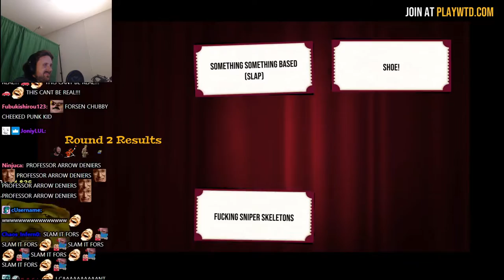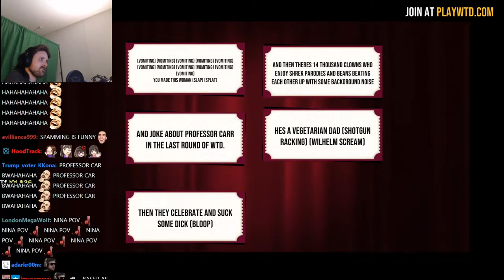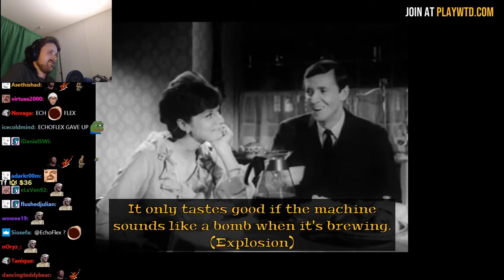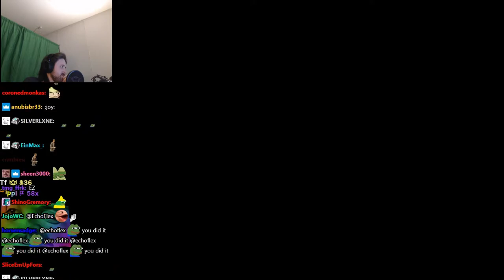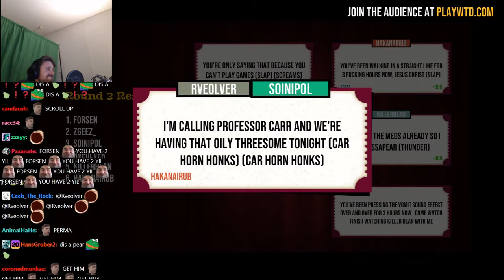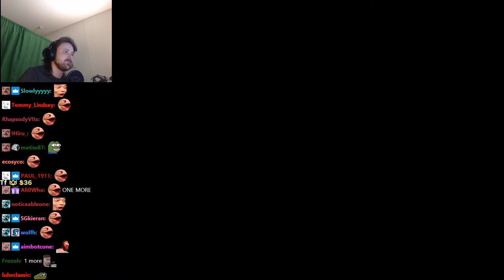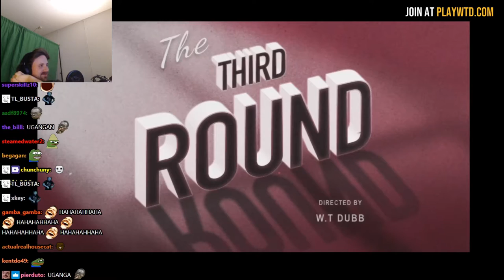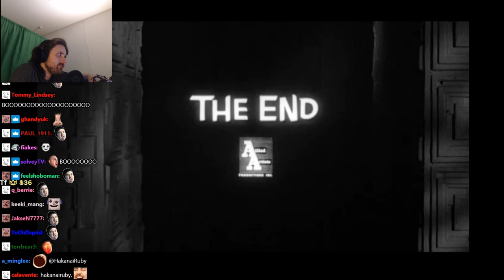Forsen plays What The Dub?! with subs! (with Chat) - #2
Stream Duration: 5:51:28
General
Format : MPEG-4
Format profile : Base Media
Codec ID : isom (isom/iso2/avc1/mp41)
File size : 15.2 GiB
Duration : 5 h 51 min
Overall bit rate mode : Variable
Overall bit rate : 6 180 kb/s
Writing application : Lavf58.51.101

ID : 1
Format : AVC
Format/Info : Advanced Video Codec
Format profile : High@L4.2
Format settings : CABAC / 4 Ref Frames
Format settings, CABAC : Yes
Format settings, GOP : M=3, N=120
Codec ID : avc1
Codec ID/Info : Advanced Video Coding
Source duration : 5 h 51 min
Bit rate mode : Constant
Bit rate : 6 000 kb/s
Width : 1 920 pixels
Height : 1 080 pixels
Frame rate mode : Variable
Frame rate : 60.000 FPS
Minimum frame rate : 20.000 FPS
Maximum frame rate : 62.500 FPS
Color space : YUV
Bit depth : 8 bits
Scan type : Progressive
Bits/(Pixel*Frame) : 0.048
Stream size : 14.7 GiB (97%)
Source stream size : 14.7 GiB (97%)
Color range : Full
Color primaries : BT.709
Transfer characteristics : BT.709
Matrix coefficients : BT.709
mdhd_Duration : 21087118
Codec configuration box : avcC

Audio
ID : 2
Format : AAC LC
Format/Info : Advanced Audio Codec Low Complexity
Codec ID : mp4a-40-2
Bit rate mode : Variable
Bit rate : 161 kb/s
Maximum bit rate : 163 kb/s
Channel(s) : 2 channels
Channel layout : L R
Sampling rate : 48.0 kHz
Frame rate : 46.875 FPS (1024 SPF)
Compression mode : Lossy
Stream size : 404 MiB (3%)
Default : Yes
Alternate group : 1